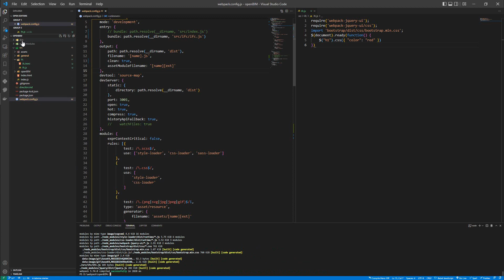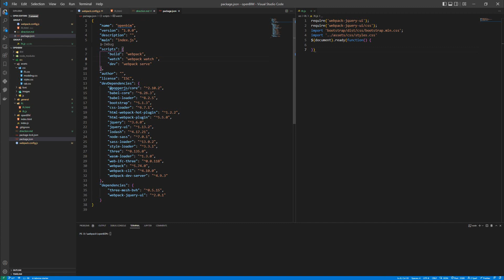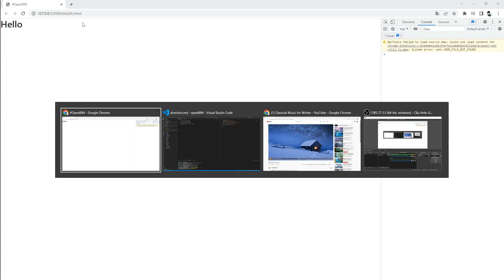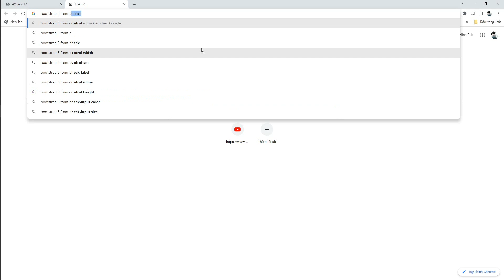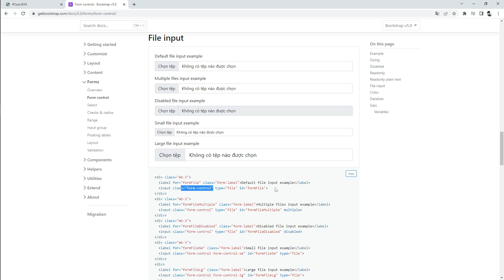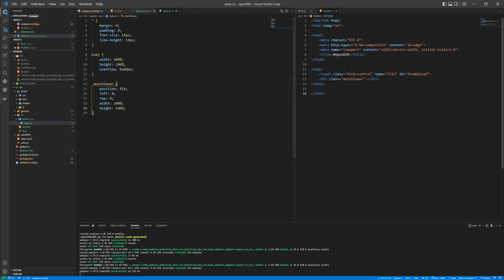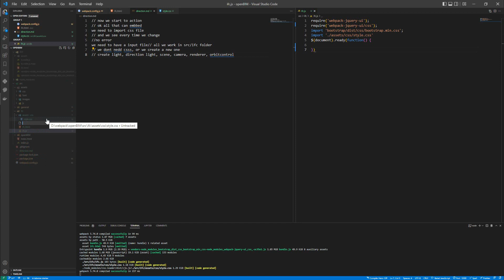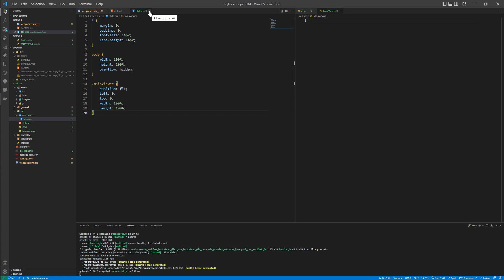Lesson 2 How to webpack work